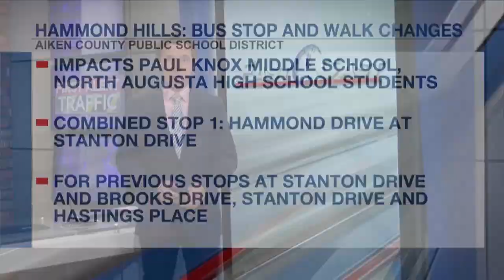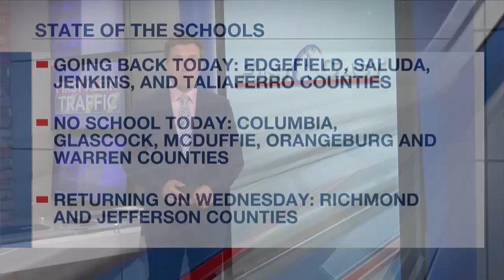Hammond Hills neighborhood Helene damage raises student safety issues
Low-hanging power lines, fallen trees and debris have raised significant safety issues for students in the Hammond Hills neighborhood.